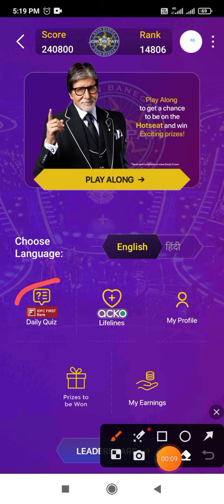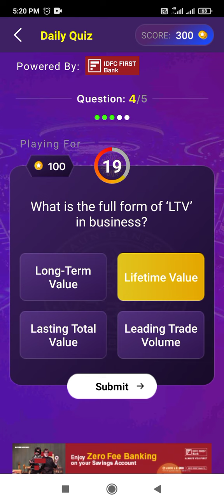KBC Offline Daily Quiz answer 19 August 2024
ShareKBC Offline Daily Quiz answer 19 August 2024
KBC Offline Daily Quiz answer today